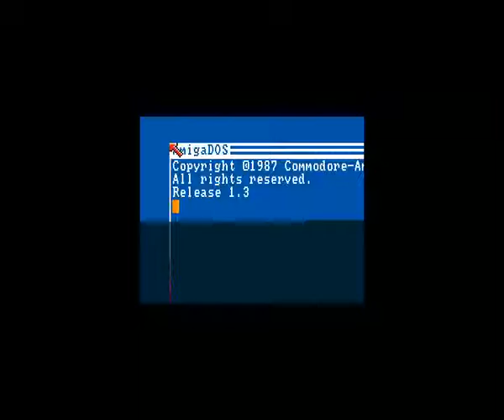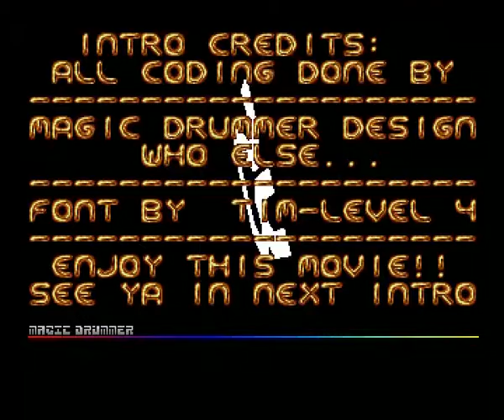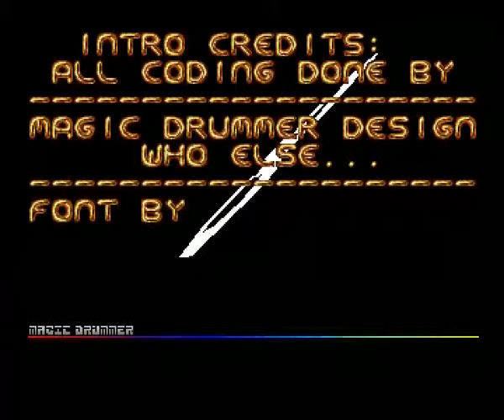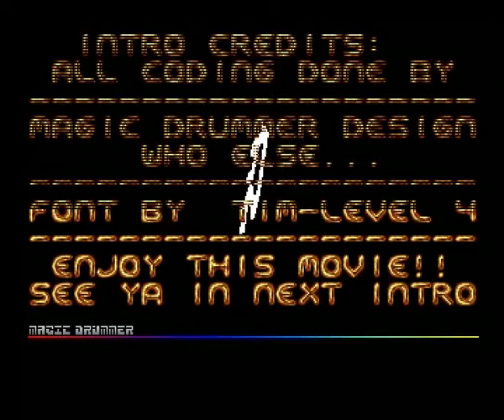Amiga Cracktro : Ork / Skid Row (1991)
code : Magic Drummer - music : Zzzax/Timecircle